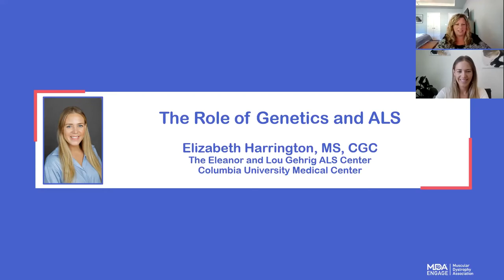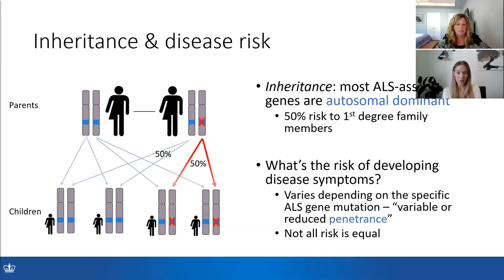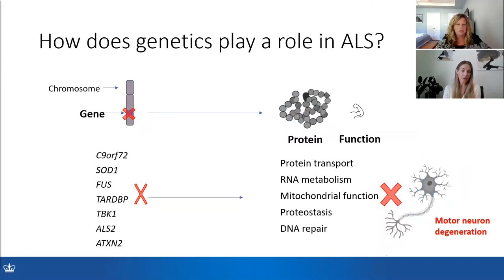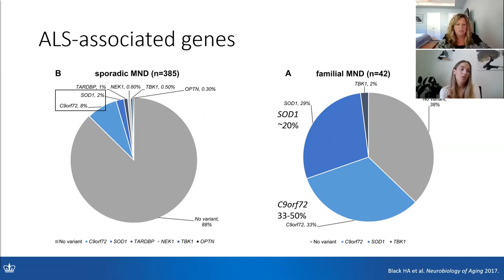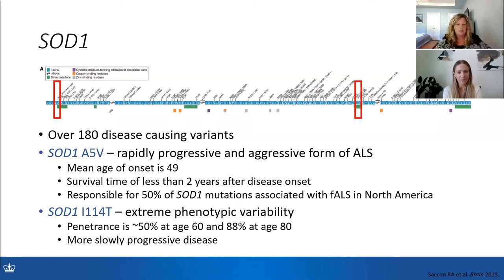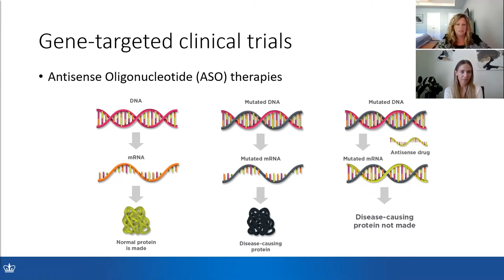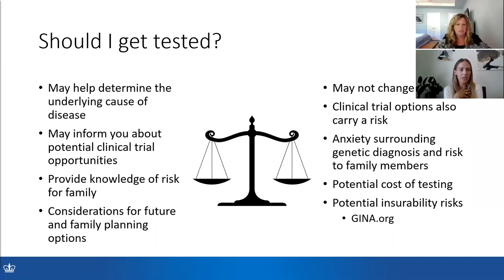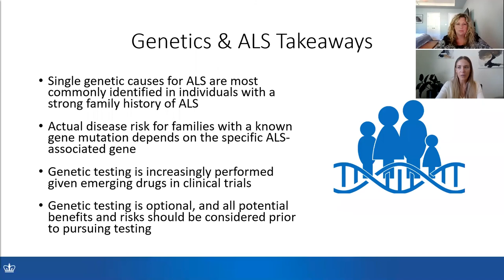The Role of Genetics and ALS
Ellie Harrington MS, CGC, from Columbia University Medical Center gives her presentation on The Role of Genetics and ALS at the MDA Engage ALS Symposium on May 12, 2021.
Thank you to our Engage video supporters: Alexion pharmaceuticals, Amylyx pharmaceuticals, Apellis pharmaceuticals, Biogen, and Cytokinetics.